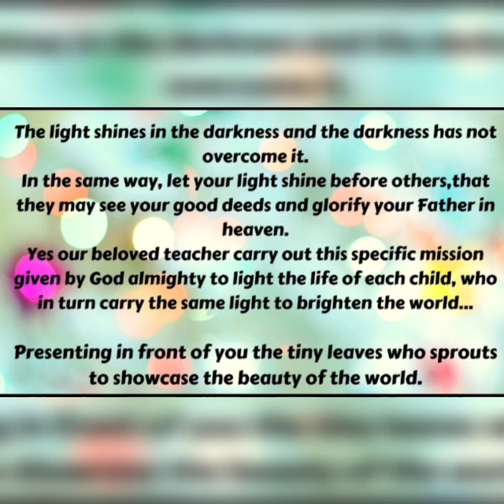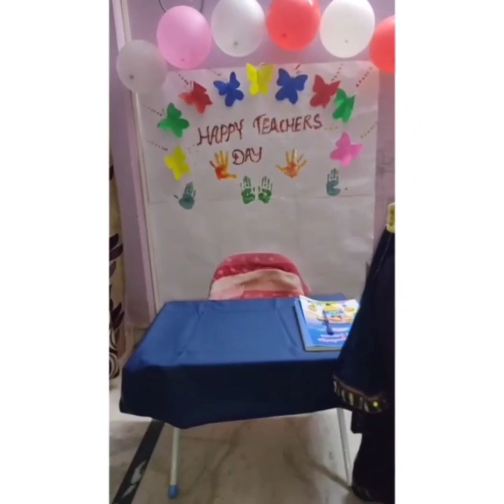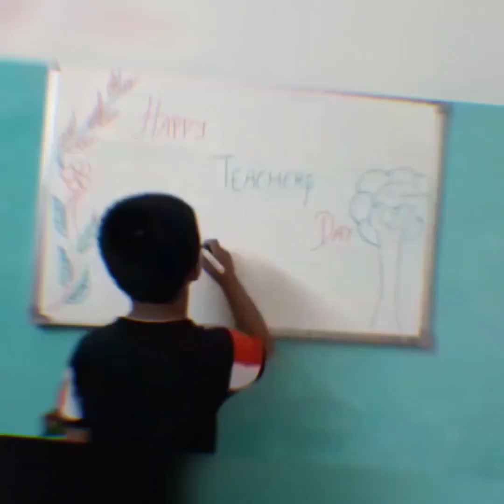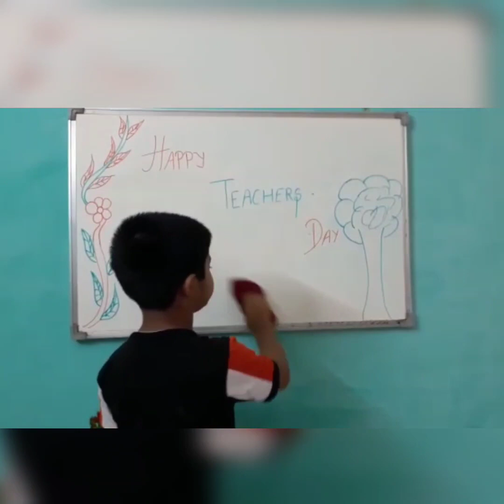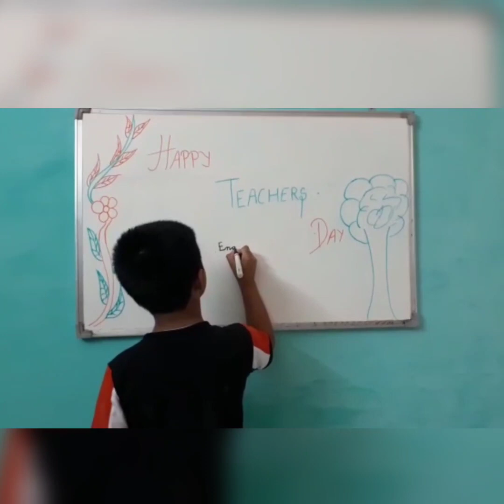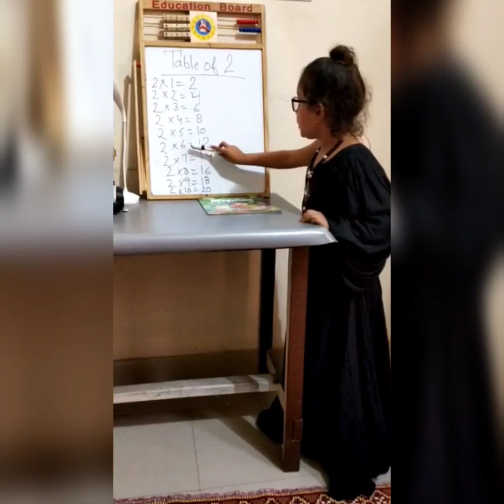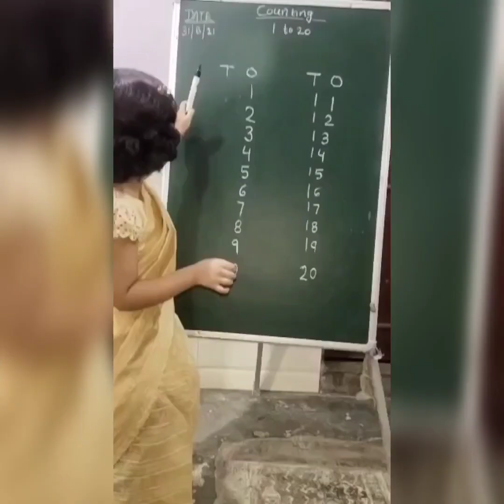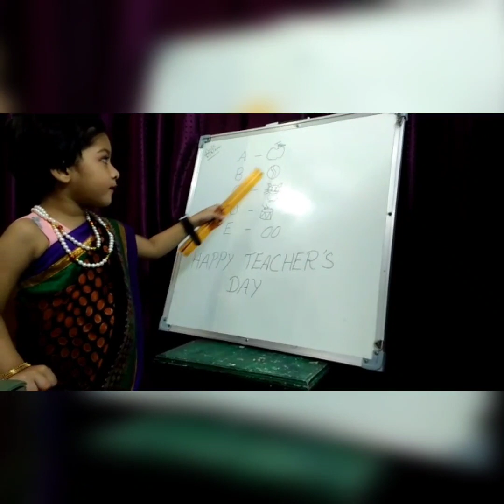Teacher's day Celebration # Fatima Kindergarten